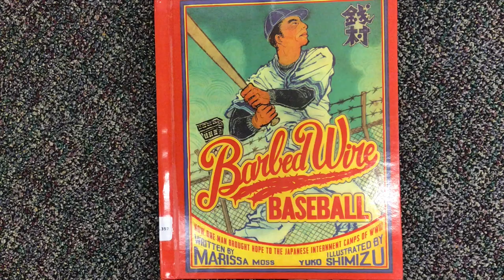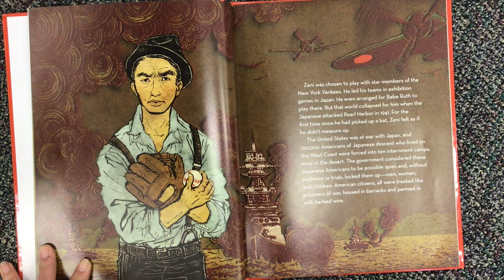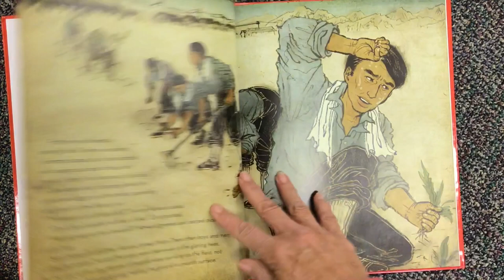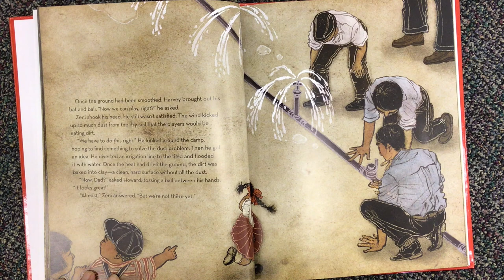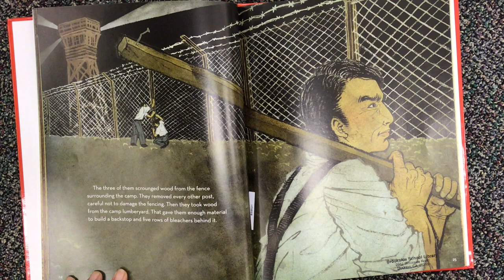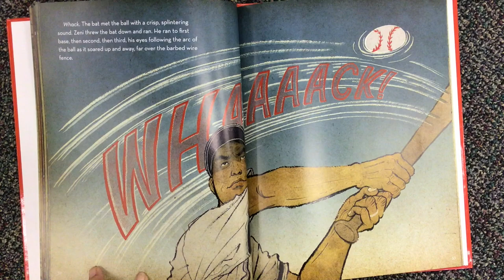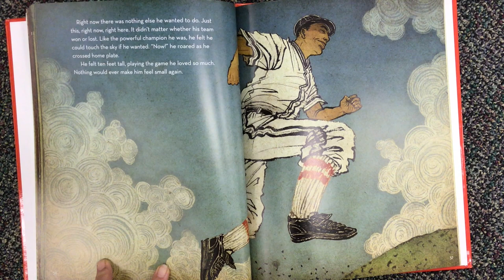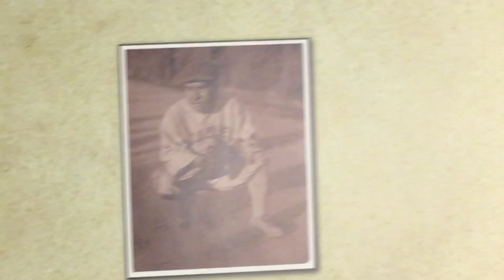"Barbed Wire Baseball" by Marissa Moss. Illustrated books for older readers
Read about How one baseball loving man brought hope to the Japanese Internment camps of WWII.